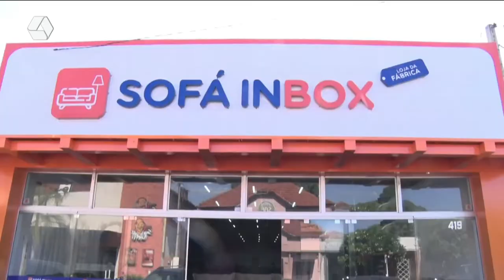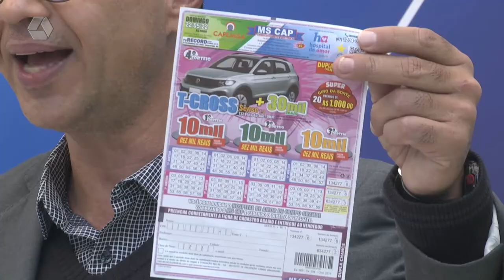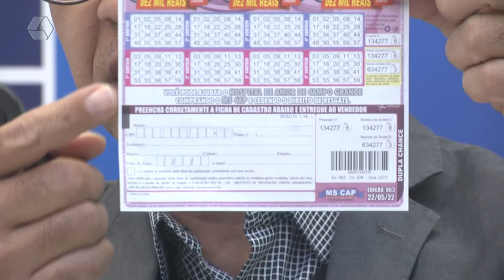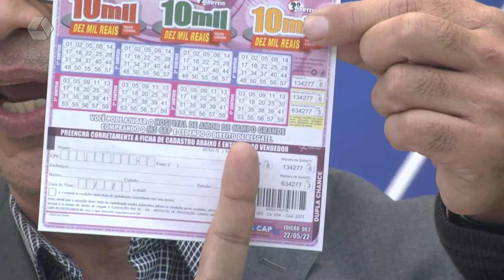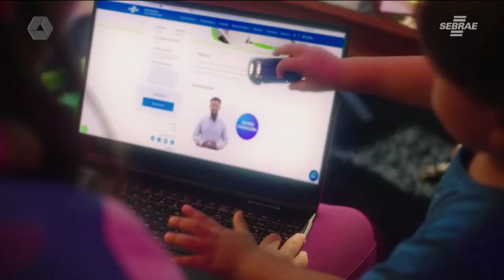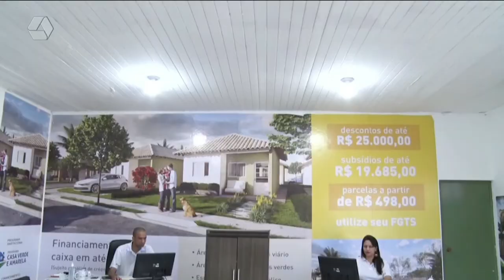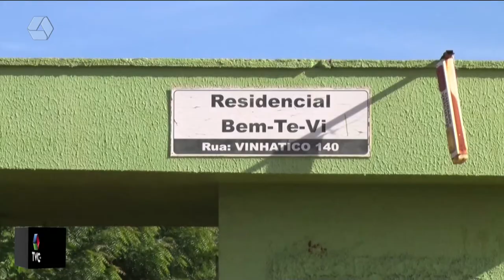TVC Agora 19/05/2022